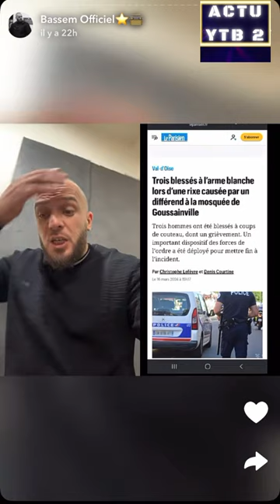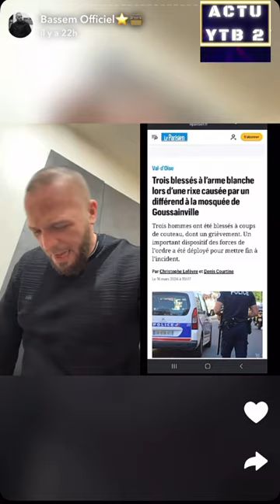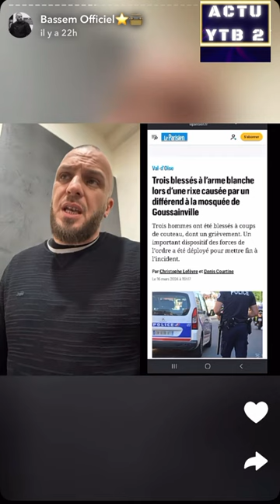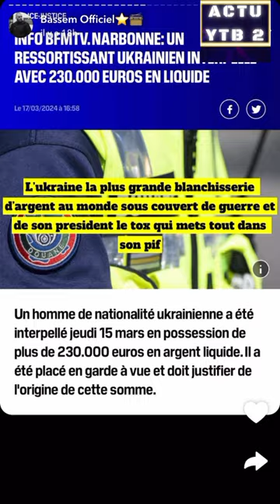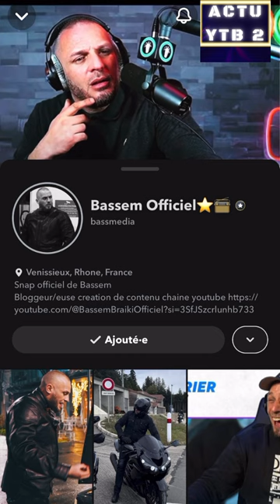BASSEM BRAIKI MOSQUÉE EN SAANG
REACTION A 1 VIDEO DE BASSEM SUR SNAP
4e live de France
bloggeur polémiste